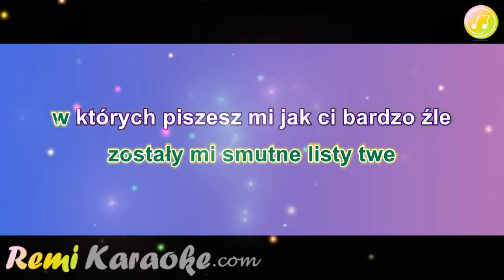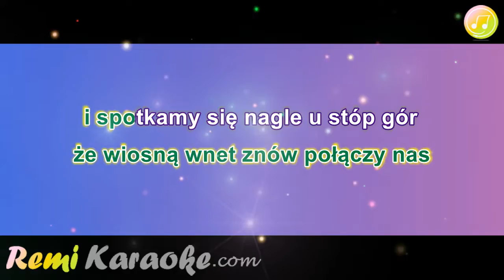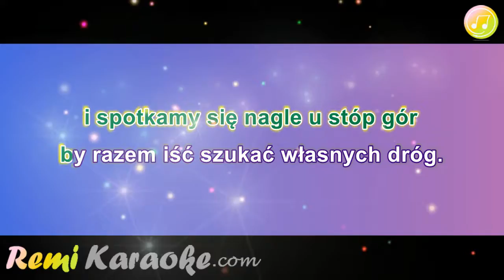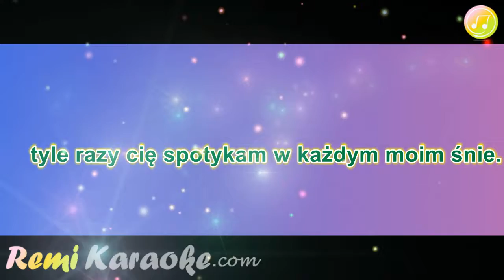Bayer Full - Blondyneczka (karaoke - RemiKaraoke.com)